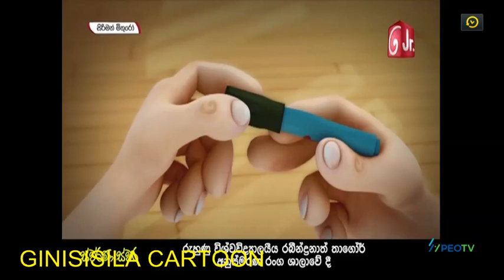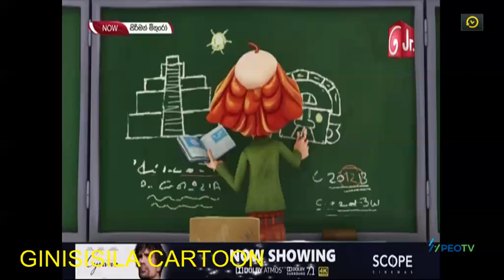Sirimath mithuro | Episode 26 in sinhala